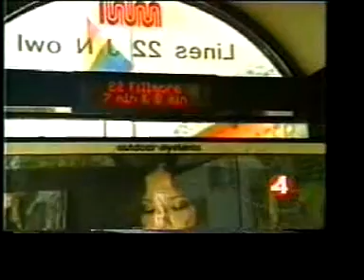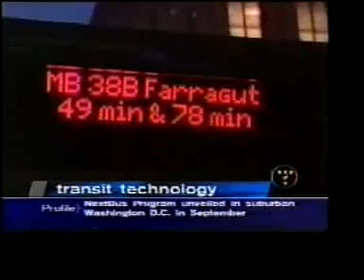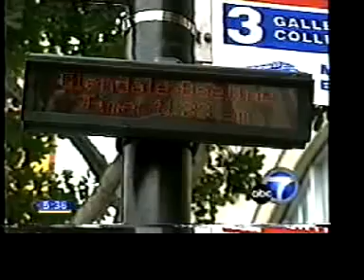NextBus Passenger Information TV News Clips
TV News Clips of successful NextBus installations.  NextBus uses GPS to provide accurate predictions of bus arrivals to cellphones, internet and signs at bus stops